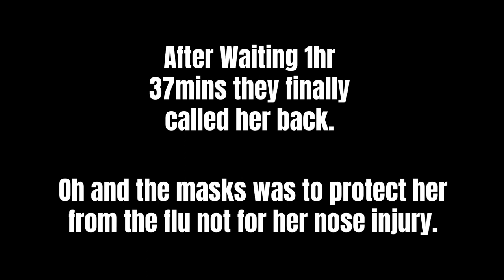ALEECIA TO THE EMERGENCY ROOM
In today's video, the Andersons  I hope you guys enjoy the video.